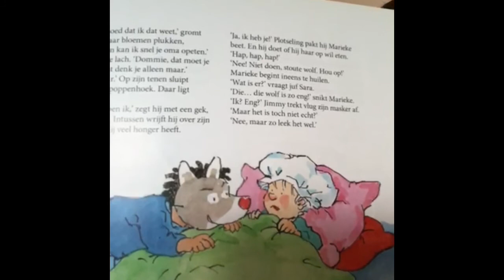Leerjaar 1-2: Uit ‘lekker nooit niet bang’ Een grote, boze wolf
Kijk en luister weer mee met juf Trees.